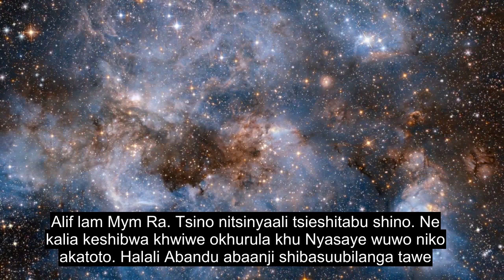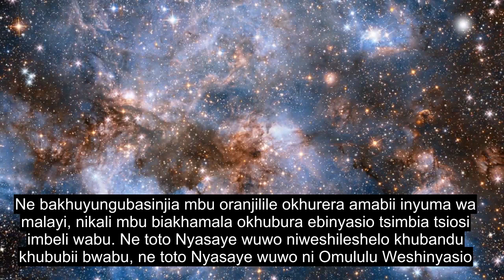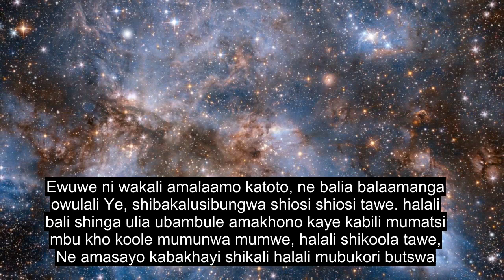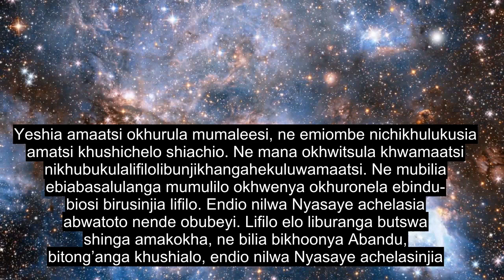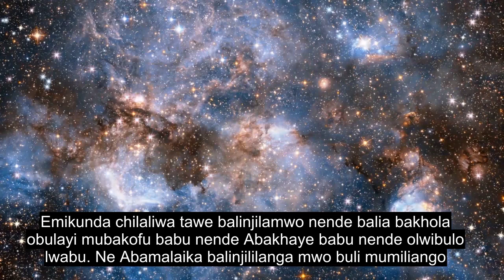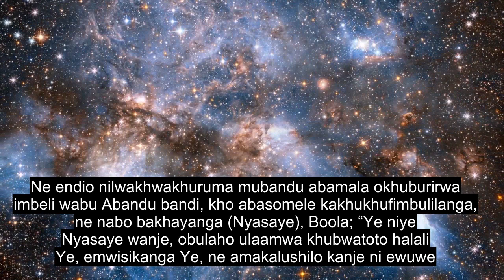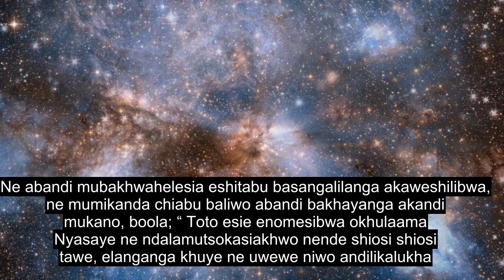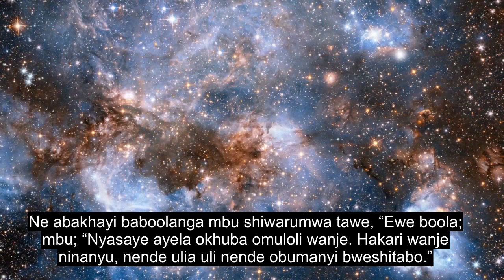Chapter 13 The Thunder, Extremely Powerful Quran Recitation, 90+ Language Subtitles | Luyia